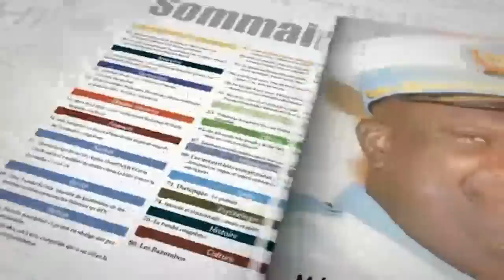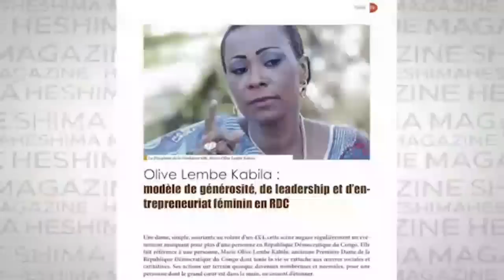ABEE SHOLE : LES SECRETS DE LA DÉMISSION DE BENOIT LWAMBA PRÉSIDENT DE LA COUR CONSTITUTIONNELLE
Merci à tous
Chancella Tshala .